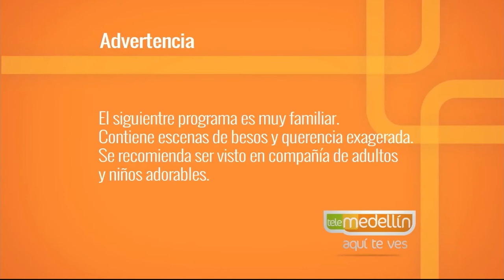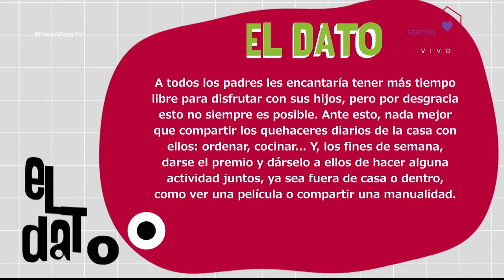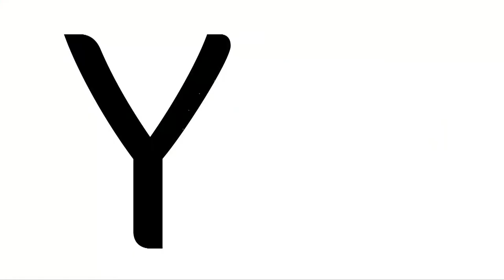Tiempo entre padres e hijos [Paso a Paso TV] Telemedellín